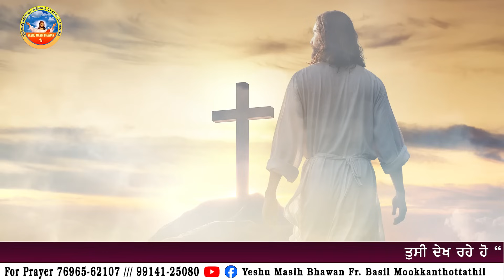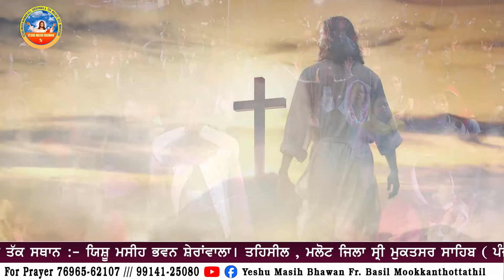🔴 LIVE || ANOINTING PRAYER FOR YOUR FAMILY (12 MARCH 2024) FR. BASIL JI TIME 8PM || YMB ( MALOUT )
our official you tube channel @yeshumasihbhawan Fr. Basil Mookkanthottathil . Vill. Sheranwala , City. Malout , Punjab , India .Phone no. for Prayer :: 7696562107 , 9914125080 , Every Sunday from 09.am to 02.pm special anointing prayer . Fr. Basil Mookkanthottathil , Yeshu Masih Bhawan , Sheranwala , Teh. Malout , dt. Muktsar , Punjab , India . YOU CAN SEND OFFERINGBRANCE :- SIKHWALA (HDFC BANK) (PUNJAB) खाता नाम :- YESHU MASIH BHAWAN RELIGIOUS SOCIETYखाता नम्बर :- 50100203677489आई.ऍफ़.एस.सी. कोड :- HDFC 0003141